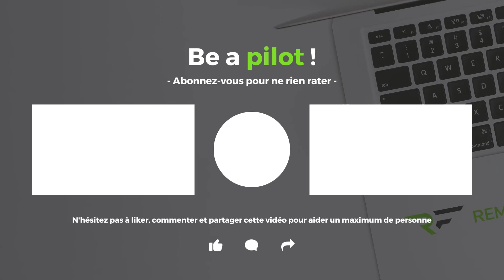Comment gagner de l'argent avec l'email marketing ?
Je suis Rémi Fonvieille le dirigeant de ma société RF Agency - Agence web & Formation spécialisée WordPress. Ces dernières années j'ai accompagné plus de 100 professionnels à développer leur activité grâce à la puissance du web.

Be a pilot or a passenger.